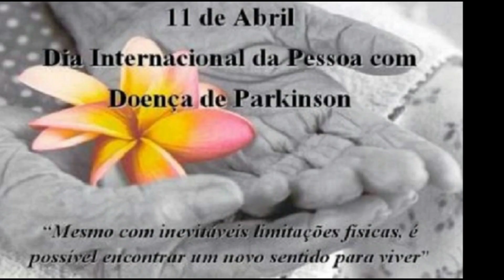Efemérides - 11 de Abril de 2022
11 DE ABRIL

* DIA DE SÃO ANTIPAS BISPO DE PÉRGAMO NA MÍSIA - BERGAMA DA TURQUIA DISCÍPULO DE SÃO JOÃO APÓSTOLO O EVANGELISTA - ÁGUIA DE PATMOS - O DIVINO - O REVELADOR - O TEÓLOGO - O VISIONÁRIO - DISCÍPULO QUE JESUS AMAVA - O MAIS NOVO CHAMADO DOS 12 APÓSTOLOS, PRESO FIEL E LIBERTO PROFETA PREGADOR, MÁRTIR E MILAGREIRO 68
* DIA DE SANTO DONIÃO BISPO DE SPÁLATO NA DALMÁCIA - SPLIT DA CROÁCIA PRESO FIEL E MÁRTIR 299
* DIA DE SÃO GUTHLAC DE CROWLAND NOBRE IRMÃO DE SANTA PEGA E JOVEM SOLDADO DO REINO DE MÉRCIA, CONVERTIDO MONGE NO MOSTEIRO DE REPTON EM DERBYSHIRE E EREMITA ASCETA EM CROWLAND, MÍSTICO PROFETA DEBILILTADO E PIEDOSO ORIENTADOR ESPIRITUAL, PADROEIRO DE FENS DA INGLATERRA 673
* DIA DE SANTO ESTANISLAU DE SZCZEPANÓW BISPO DA CRACÓVIA POBRE ESTUDANTE ECLESIÁSTICO NA ESCOLA DA CATEDRAL DE LIÈGE DA BÉLGICA, ORDENADO SACERDOTE E PASTOR HONESTO E ZELOSO, NOMEADO CANÔNICO DO CAPITÓLIO METROPOLITANO E VIGÁRIO DIOCESANO GERAL, EVANGELIZADOR CONSERVADOR E EXCOMUNGADOR DO REI E DUQUE DA POLÔNIA BOLESLAU II O CRUEL - O GENEROSO, PRESO FIEL E MÁRTIR, PADROEIRO DA POLÔNIA 1030
* DIA DO BEATO ÂNGELO ANTONIO CARLETTI O ANJO DE CHIVASSO, NOBRE ADVOGADO CIVIL E CANÔNICO EM BOLONHA, ÓRFÃO PIEDOSO E RENUNCIANTE DOADOR, CONSAGRADO FREI ATENCIOSO NO SANTUÁRIO DE SANTA MARIA DEL MONTE EM GÊNOVA E VIGÁRIO GERAL DA OBSERVANTS EM ÁQUILA DA ITÁLIA, ESCRITOR E GRANDE PREGADOR DA PRIMEIRA ORDEM DOS FRADES MENORES DE SÃO FRANCISCO - FRANCISCANA 1411
* DIA DE SANTA GEMMA MARIA HUMBERTA PIA GALGANI FILHA DA PAIXÃO - FLOR DE LUCCA - VIRGEM DE LUCCA RICA E NOBRE MENINA ORADORA EM BORGO NUOVO, CRIANÇA ÓRFÃ DE MÃE E ATORMENTADA PACIENTE, GRANDE MÍSTICA ESTIGMATIZADA E JOVEM ÓRFÃ DE PAI, DOMÉSTICA DEBILITADA E CARIDOSA VIRGEM, CURADA MILAGROSAMENTE POR INTERCESSÃO DE SÃO GABRIEL POSSENTI - DE NOSSA SENHORA DAS DORES - DA VIRGEM DOLOROSA - FRANCESCO POSSENTI O SALVADOR DE ISOLA DEL GRAN SASSO D'ITALIA, PADROEIRA DOS ESTUDANTES, FARMACÊUTICOS E PACIENTES DE TUBERCULOSE 1878

* DIA SEGUNDO DA SEMANA SANTA 2022
* DIA QUADRAGÉSIMO PRIMEIRO DA QUARESMA 2022

* DIA MUNDIAL DO COMBATE AO MAL DE PARKINSON
* DIA INTERNACIONAL DA PESSOA COM DOENÇA DE PARKINSON
* DIA DA ORGANIZAÇÃO INTERNACIONAL DO TRABALHO - OIT

* DIA DO PREFEITO
* DIA DO INFECTOLOGISTA
* DIA DA ESCOLA DE SAMBA

* DIA DA ELEIÇÃO DO MILITAR E POLÍTICO, MARECHAL CHEFE DO ESTADO-MAIOR DO EXÉRCITO HUMBERTO DE ALENCAR CASTELO BRANCO, COM O GOLPE MILITAR DE 1964, COMO O VIGÉSIMO SEXTO PRESIDENTE DO BRASIL - 1964
* DIA DA ASSINATURA DO DECRETO DE LEI PARA IGUALDADE DE DIREITOS E DEVERES PORTUGUESES E BRASILEIROS, PELO MILITAR GENERAL DO EXÉRCITO DOS ANOS DE CHUMBO E POLÍTICO PRESIDENTE EMÍLIO GARRASTAZU MÉDICI, DURANTE A DITADURA MILITAR DO BRASIL - 1972